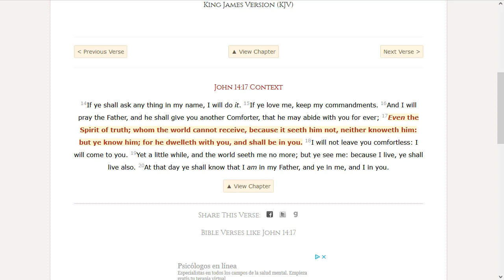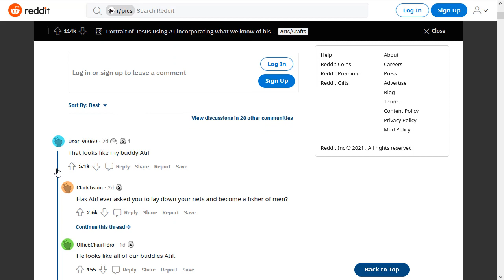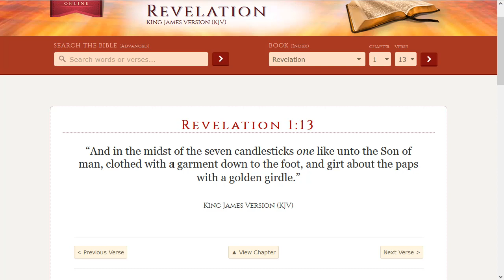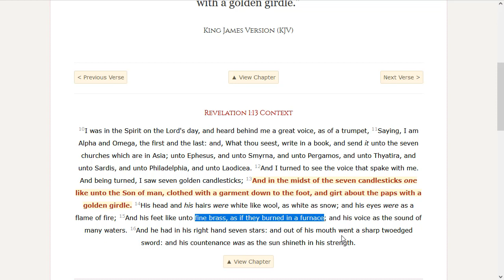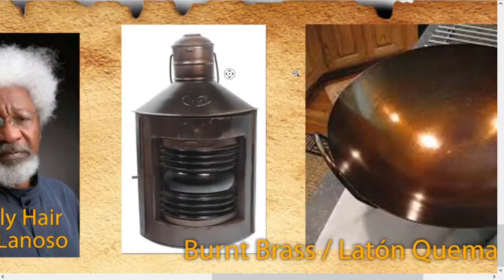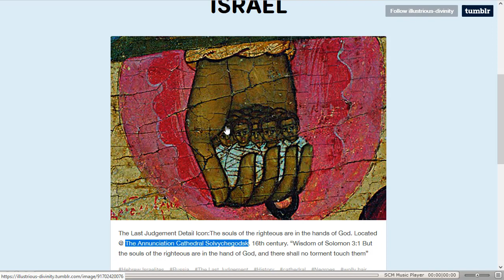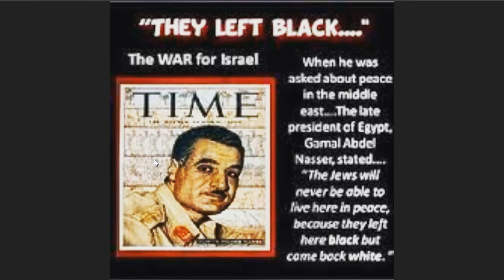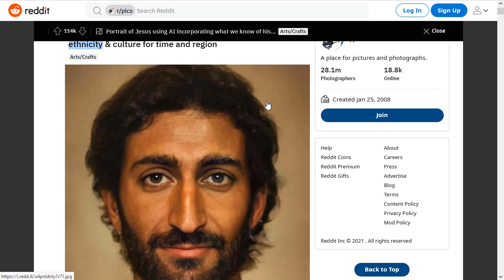The TRUE Image of Jesus Christ